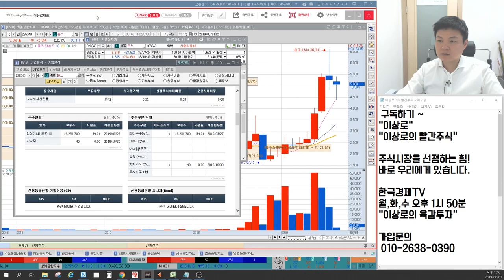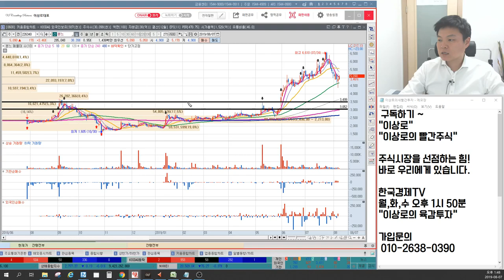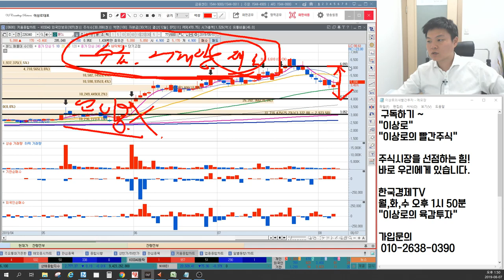본느 화장품 대장주? 시진핑 방한 가능날짜? 화장품주 업황변화 이끌수 있을까? 신고가 지속여부, 이상로의 차트분석&차트공부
1. 본느 화장품주 업황 변화
2. 시진핑 방한 가능할까?
2. 본느 신고가 다시 도전?